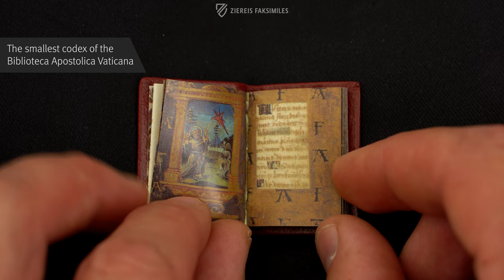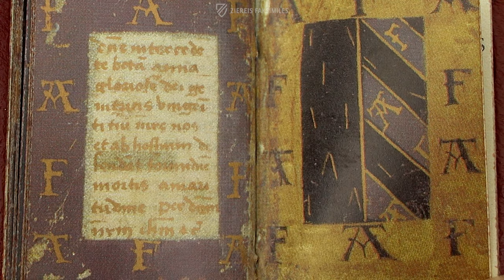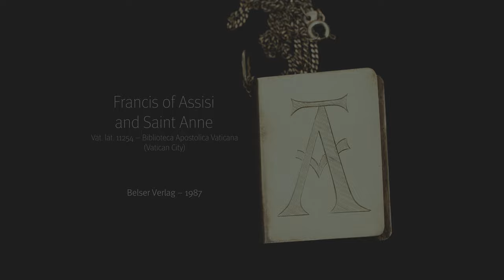FRANCIS OF ASSISI AND SAINT ANNE - Browsing Facsimile Editions (4K / UHD)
The missals of St. Francis of Assisi and St. Anna are contained in a small codex measuring 4 cm x 3 cm. The work arose in the 16th century and was produced by an unknown artist. The 30 pages of the small treasure contain exciting miniatures and additional valuable ornamental elements.